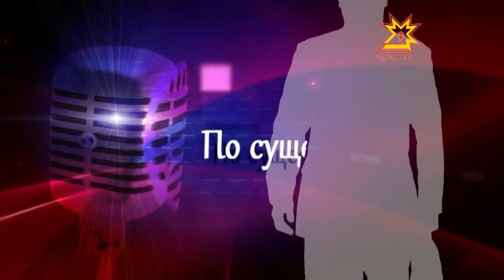По Существу. Выпуск 13.02.2015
Александр Цветков, Председатель Центральной избирательной Комиссии Чувашии